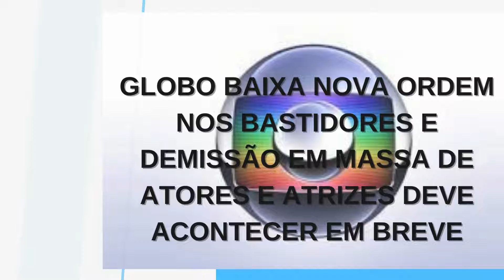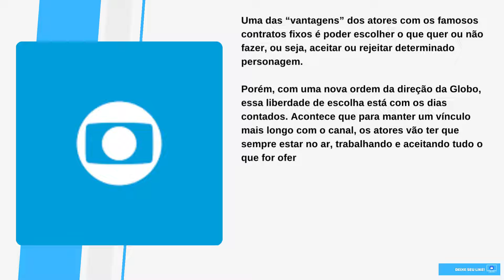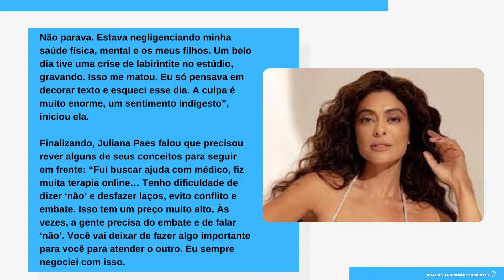[Novo] Globo após baixar ordem deve contar com demissão em massa de atores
Globo baixa nova ordem nos bastidores e demissão em massa de atores e atrizes deve acontecer em breve
Globo após baixar ordem deve contar com demissão em massa de atores nos próximos dias

Desde o começo do ano que a direção da Globo tem feito uma verdadeira “limpa” no seu time de contratados. Depois de acabar com grande parte dos contratos fixos de nomes de peso do seu elenco, a exemplo de Elizabeth Savalla, Maria Clara Gueiros, Nivea Maria e Dalton Mello, criando um novo método de contratação, agora, o canal definiu uma “regra” aos atores.

Dessa forma, de acordo com o EM OFF, novas demissões podem ocorrer brevemente, reduzindo assim, ainda mais o número de famosos tido como exclusivos do canal carioca.

Uma das “vantagens” dos atores com os famosos contratos fixos é poder escolher o que quer ou não fazer, ou seja, aceitar ou rejeitar determinado personagem.

Porém, com uma nova ordem da direção da Globo, essa liberdade de escolha está com os dias contados. Acontece que para manter um vínculo mais longo com o canal, os atores vão ter que sempre estar no ar, trabalhando e aceitando tudo o que for oferecido.

Uma das estrelas do canal que optou por não renovar o contrato foi Juliana Paes. Em entrevista ao portal Metrópoles, ela revelou qque vários fatores foram importantes para que ela chegasse a conclusão em relação ao seu futuro no canal.
“Eu gravava de segunda a sábado, feriado…

Não parava. Estava negligenciando minha saúde física, mental e os meus filhos. Um belo dia tive uma crise de labirintite no estúdio, gravando. Isso me matou. Eu só pensava em decorar texto e esqueci esse dia. A culpa é muito enorme, um sentimento indigesto”, iniciou ela.

Finalizando, Juliana Paes falou que precisou rever alguns de seus conceitos para seguir em frente: “Fui buscar ajuda com médico, fiz muita terapia online… Tenho dificuldade de dizer ‘não’ e desfazer laços, evito conflito e embate. Isso tem um preço muito alto. Às vezes, a gente precisa do embate e de falar ‘não’. Você vai deixar de fazer algo importante para você para atender o outro. Eu sempre negociei com isso.

MARJORIE ESTIANO TAMBÉM NÃO RENOVOU

Outra atriz que recentemente não renovou com o canal foi Marjorie Estiano. Em um comunicado à imprensa, a Globo informou que a decisão foi exclusivamente da atriz, que preferiu sair para colocar alguns projetos fora do canal em prática.

“O contrato da atriz Marjorie Estiano com a TV Globo vence no fim deste mês e ela preferiu não renová-lo no regime de longa duração porque já tem outros projetos em vista, então ficou acordado com a emissora que a partir de agora ela trabalhará somente com conratos por obra certa”, disse a Globo em comunicado.